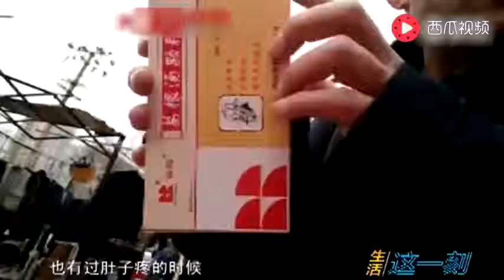Dealers sell expired Medicine 1 yuan a box of sick old man often buy with boiling water to drink not